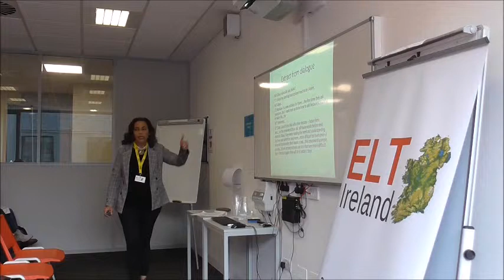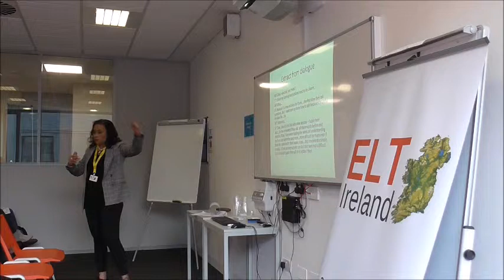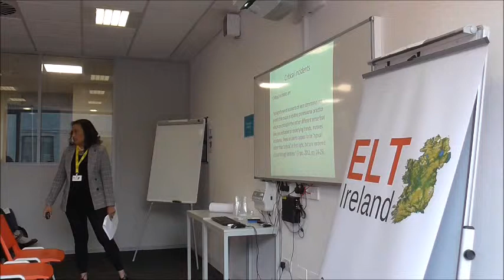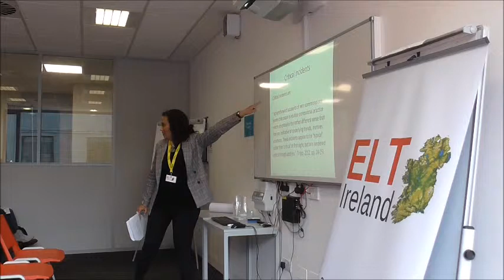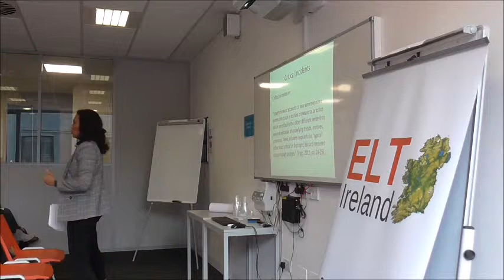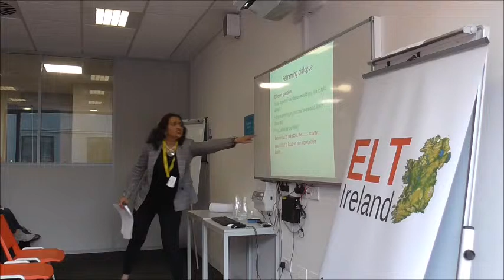Using Critical Incidents to Reframe Post Observation Feedback by Radhika Iyer O’Sullivan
Description: In many educational institutions, observation of teaching and providing feedback are seen as required tools towards producing effective teachers. Teaching is an emotional act and use of ‘mechanical’ questions like ‘How do you think that went” fail to acknowledge this. Post-observation feedback has the potential to pave the way towards deeper and meaningful reflection about practice, thus enabling the affective domain. Identifying critical incidents is one suggested strategy in reconstructing post-
observation feedback dialogue. This session will explore the concept of critical incidents, locate them in extracts from post-observation feedback dialogue and suggest alternative, meaningful discourse in reframing post-observation dialogue towards empowering teachers.

Bio: Radhika is currently teaching at DCU Language Services. Her professional experiences include teaching ESL/EFL/EAP, teacher training and mentoring in Malaysia and the UAE. She has also developed curriculum and resources in providing academic support to postgraduate students. Her research interests include academic honesty, reflective practice, and critical incidents in teaching.
Online at:@RadhikaIyerOS